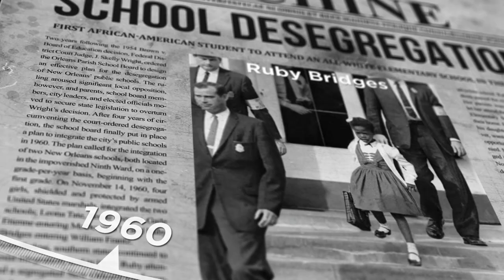Building our legacy | IE Women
Building our legacy

It's time to celebrate the heroines of history. These pioneers symbolize resilience, bravery and innovation. And their achievements are especially powerful because they fought to make them a reality. At IE University, we want to make sure that women’s voices never go unheard again. IE Women are making yesterday’s women proud, today’s women empowered and tomorrow’s women inspired to do the same. Watch the video to find out more!

Hypatia (c. 350-370 – 415 AD)
The greatest mathematician, astronomer and philosopher of her time.

Isabel la Católica (1451 – 1504)
The first ever queen of Spain.

Artemisia Gentileschi (1593 – c. 1656)
The most important female painter of early modern Europe.

Aphra Behn (1640 – 1689)
One of the first English women to earn a living from writing.

Marie Curie (1867 – 1934)
One of history’s most iconic scientists.

Gabriela Mistral (1889 – 1957)
The first Latin American author to receive the Nobel Prize in literature.

Rosa Parks (1913 – 2005)
Known as “the first lady of the civil rights movement.”

Alice Guy-Blaché (1873 – 1968)
The world’s first female film director.

Ruby Bridges (1954)
One of the youngest civil rights activists of all time.

Katherine G. Johnson (1918 – 2020)
Dorothy Vaughan (1910 – 2008)
Mary Jackson (1921 – 2005)
Female mathematicians who helped win the Space Race.

Ruth Bader Ginsburg (1933 – 2020)
Pioneer for women’s rights in the US.

Michelle Bachelet (1951)
The first woman to hold the Chilean presidency.

Angela Merkel (1954)
Considered the most powerful woman in the world.

Kamala Harris (1964)
The first female, Black and Asian-American vice president of the US.